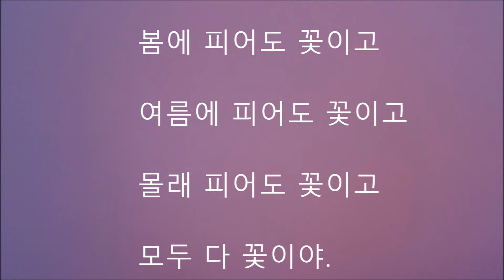3월 17일, 2019년